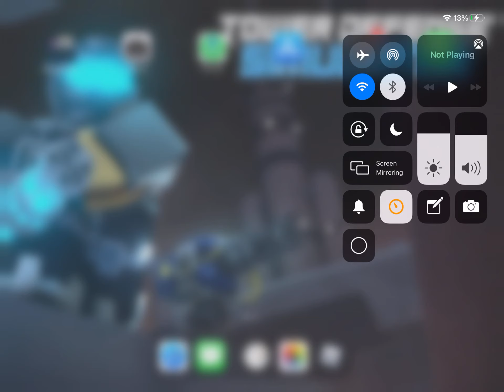the worst laugh i did